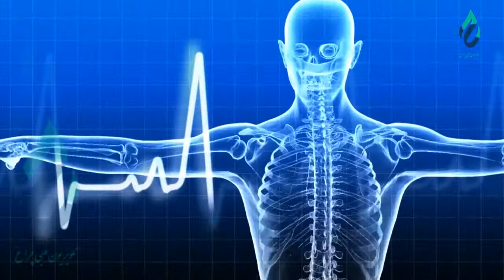بُستان عافیت با: داکتر عبدالقدیر قادر: چگونه در مراکز تشخیصیه از انتشار ویروس کرونا جلوگیری کنیم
بُستان عافیت
چگونه در مراکز تشخیصیه از انتشار ویروس کرونا جلوگیری کنیم